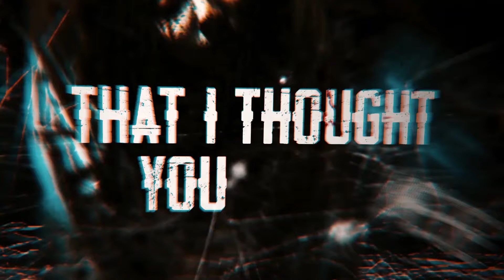NYLIST - WOUNDED (FT. TRAVIS WORLAND OF ENTERPRISE EARTH) [OFFICIAL LYRIC VIDEO] (2024) SW EXCLUSIVE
Single: Wounded (ft. Travis Worland of Enterprise Earth)
Releases: February 28, 2024
Genre: Deathcore
Location: Canada

Credits:
Recorded, Mixed & Mastered by Fred Nylist
Video by Aldy Brutal Art

Lyrics:
The wounds that you have inflicted
Drained my everything that I thought you were
Returning to this isolated prison

Not one person that I can trust on this earth
You've shown me that
So now these wounds appear to last forever

I was wrong to find my true self
Through the fear of the blood that leaves me
Back to the difficult acceptance that I am wounded

Wounded
For what appears to last forever, is a worthless f**king prison
F**k you
I hate the person you made me
I hate the person you make me
I'll always hate me

Fear
The blood escapes through the lines of this reality
Wounded